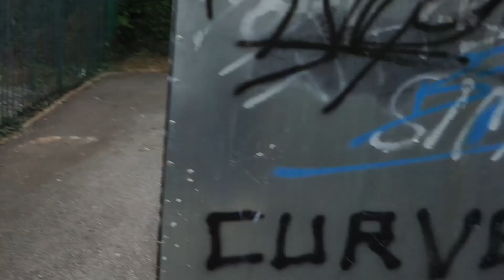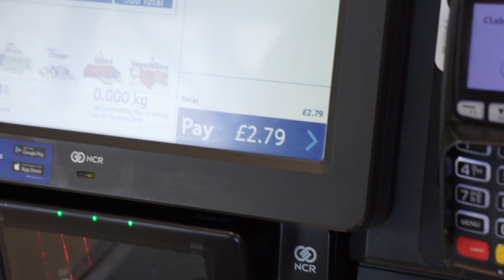MEAL DEAL MONDAYS EP01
Follow our Instagram for more!
Shoutout to Aksrevenge on the beat at 8:29.